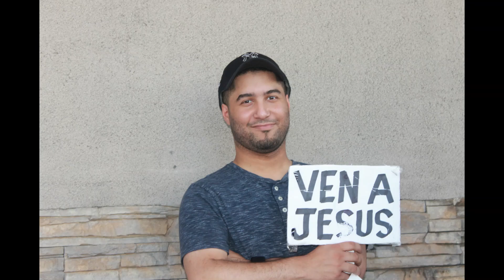DA UNA BIBLIA COMPARTE ESPERANZA ALLENTOWN PA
Gloria porque una vez mas sentimos el gozo de compartir la Palabra de Dios. Esta vez en la ciudad de Allentown Pennsylvania.
Gracias al Pastor Edwin De Paula por permitir esta linda actividad misionera en su bella iglesia